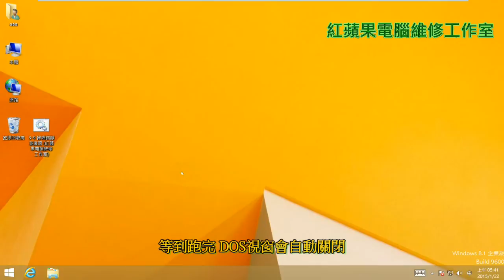3-9 Windows8 掃瞄錯誤並復原、Win8 掃瞄錯誤並復原、修復Windows8、修復Win8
3-9 Windows8 掃瞄錯誤並復原、Win8 掃瞄錯誤並復原、修復Windows8、修復Win8

密碼：【9t4a】